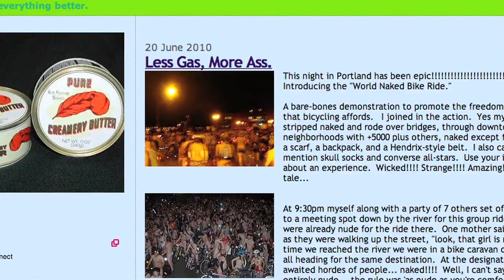CannedButter 100th Anniversary - 'A Meeting of Minds'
This 'meeting of minds' represents the 100th edition of CannedButter - a blog dedicated to the creative forces and truth in the universe.  Enjoy and never take yourself too seriously.